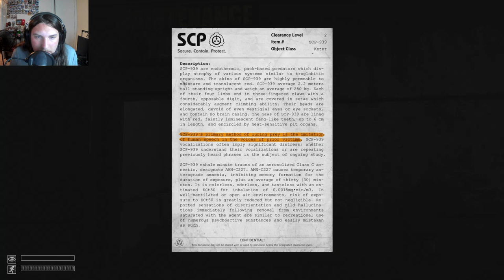Back On A Better PC!! (SCP Containment Breach #6)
1k followers and 4k watch hours in my sights!! Help me reach that goal!!

p.s. sorry for forgetting to upload this *Facepalm*